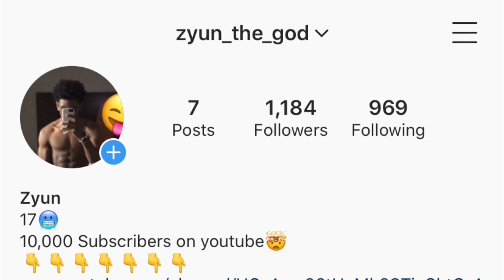*NEW* THE BEST SLASHER BUILD ON 2K20!!!!! 99 CONTACT DUNK!! BEST BADGES AND ANIMATIONS ON NBA 2K20